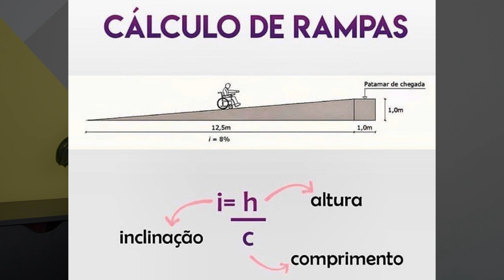Como calcular inclinação de rampa | Jaqueline Siebert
Rampas de acesso a edificações comerciais e de uso público precisam estar no padrão para que seja liberado o laudo dos bombeiros ou alvará de funcionamento e neste vídeo eu explico um pouco sobre isso!!